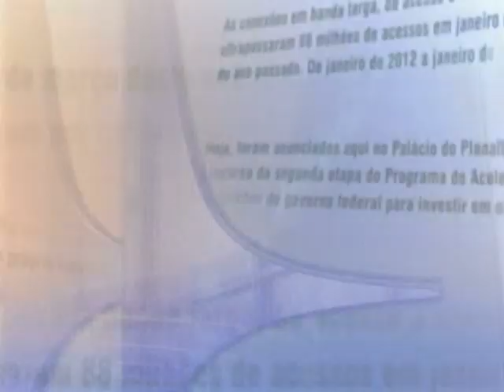Direto do Planalto - 12 de janeiro